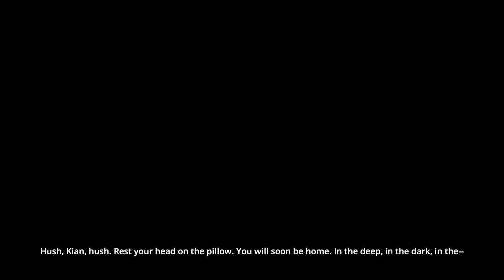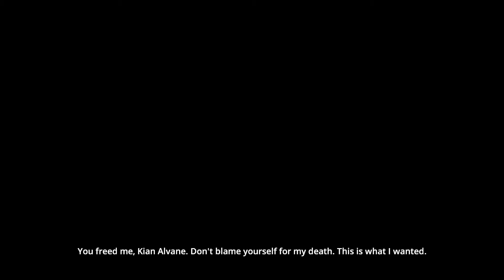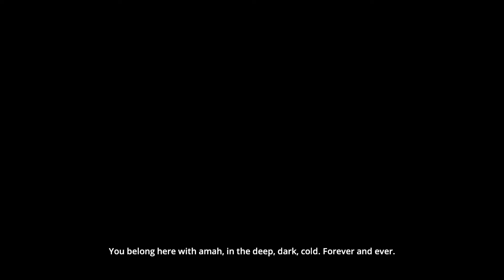ALL KNEEL DOWN TO MR. K ☆ Dreamfall #1 (Book 2)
Thank you Cubs for watching!

Intro-Music by The 126ers

The highly anticipated follow-up to adventure classics The Longest Journey and Dreamfall. Dreamfall Chapters is an episodic story-driven adventure about choice and consequence, set in parallel worlds: a cyberpunk vision of the future and a magical fantasy realm.